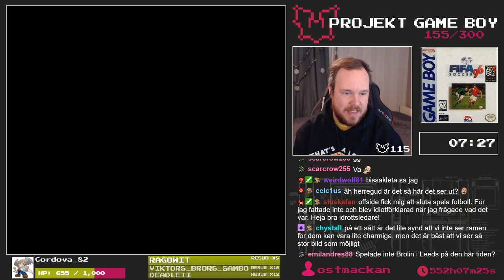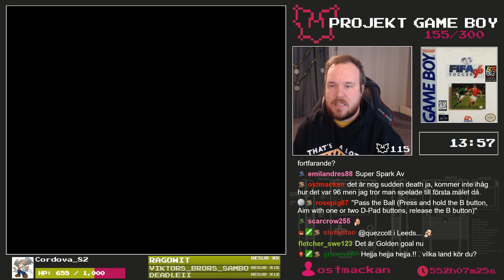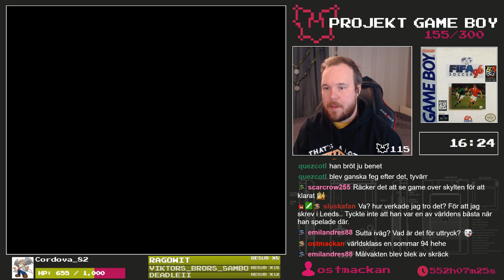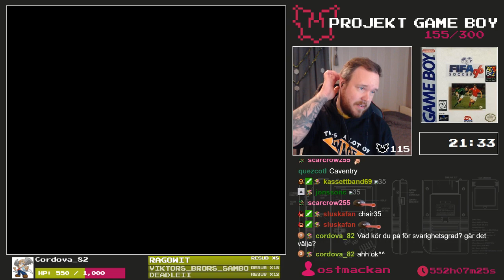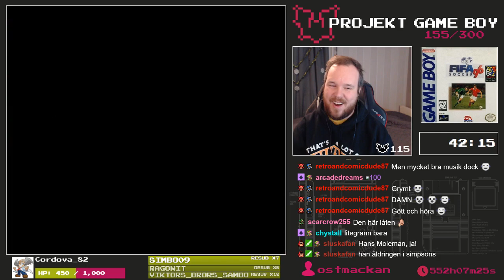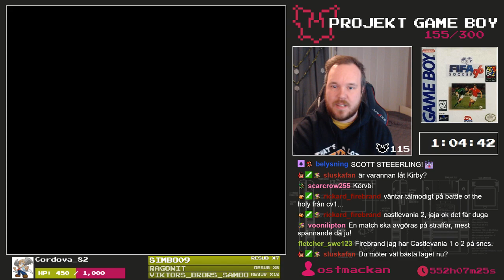155/300 - FIFA Soccer 96 - Projekt Game Boy